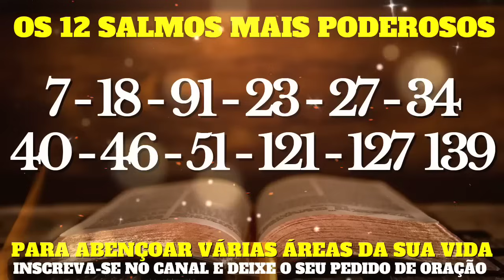Os 12 Salmos mais Poderosos Para abençoar várias áreas da sua vida.